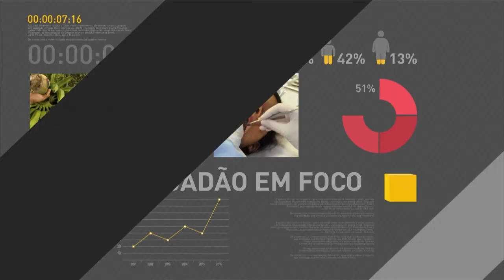Ministro da Fazenda é um dos homenageados pelo prêmio Líderes do Brasil 2016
REPÓRTER NBR - 12.12.16: O ministro da Fazenda, Henrique Meirelles, recebeu na noite desta segunda-feira (12) o prêmio Líderes do Brasil 2016, homenagem concedida pelo Lide – Grupo de Líderes Empresariais. O prêmio reconhece o talento, a competência e o comprometimento dos principais líderes brasileiros de diversos segmentos.